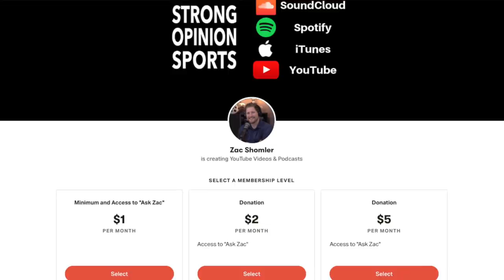Gardner Minshew: Film Analysis